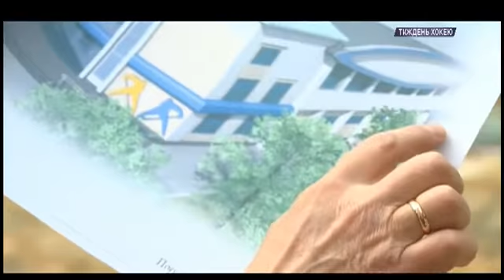"Нове життя Авангарду"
Фрагмент програми "Тиждень хокею" про реконструкцію ЛСК "Авангард" (т/к Хокей, 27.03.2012)